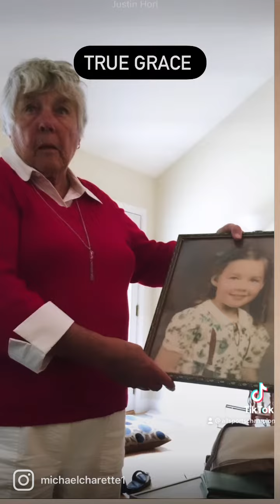Joyce Roberta Charette (Leach) daughter of Stanley Leach and Phyllis Leach (Strout)